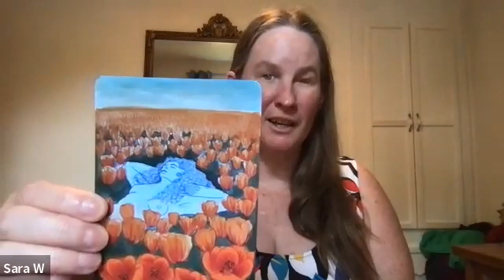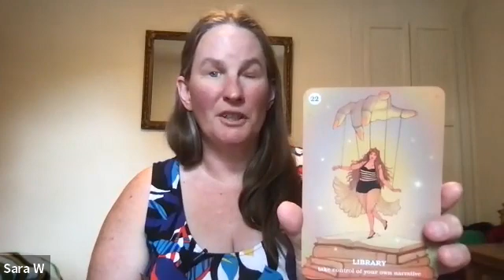Taurus Oracle Reading June 5 12 2022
Sacral Chakra Oracle
By: The Xen Goddesses

Astrology info:
Highvibe.tv

Astrology:
Molly McCord
Deborah Silverman